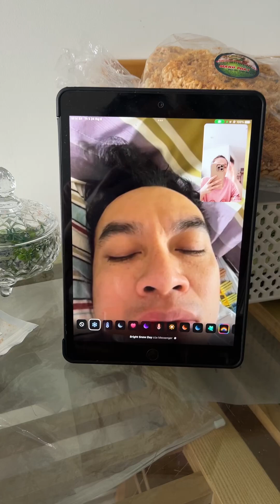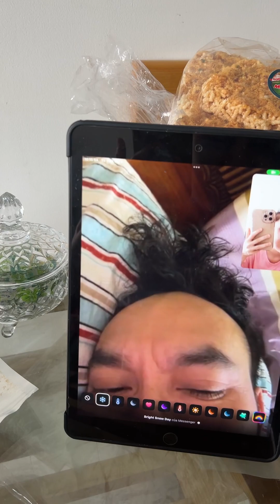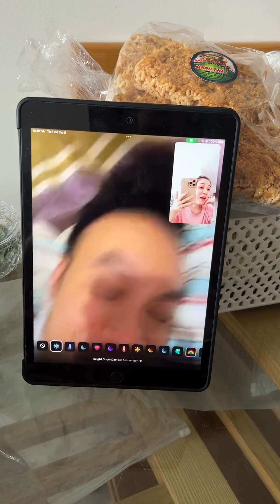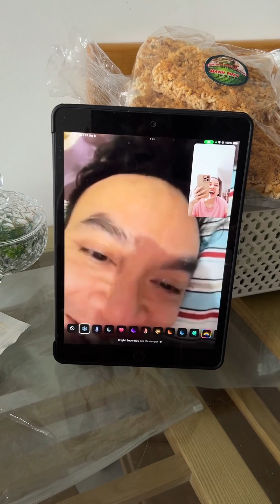Bắt trend Gọi xin chồng sụn tai để nâng mũi